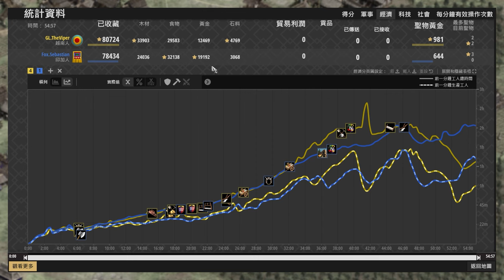【世紀帝國2決定版】連世界冠軍都檔不住的老鷹爆！印加這招勝率高達87%不能再多了？ 印加 vs 越南